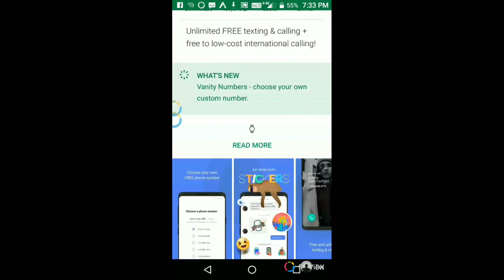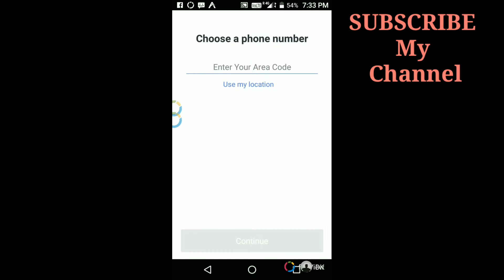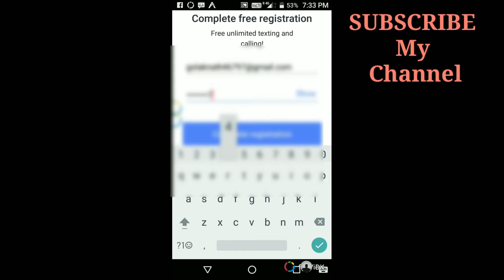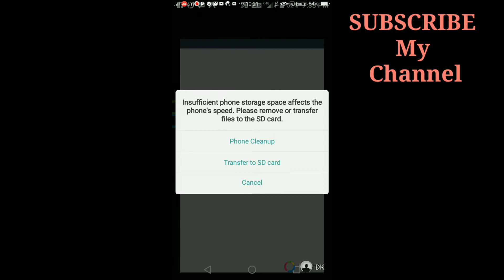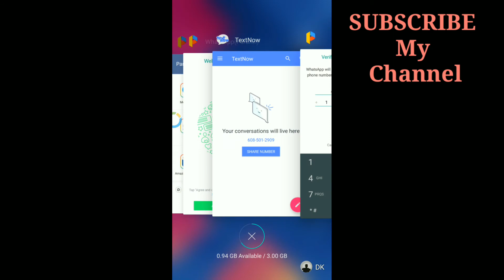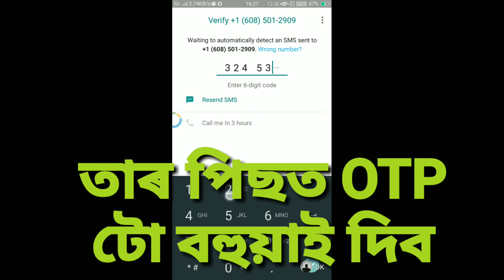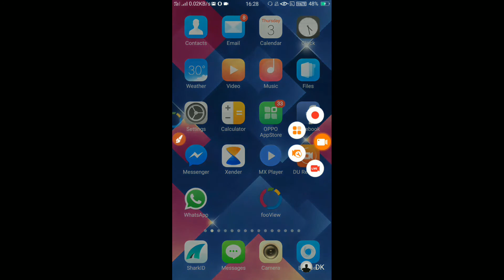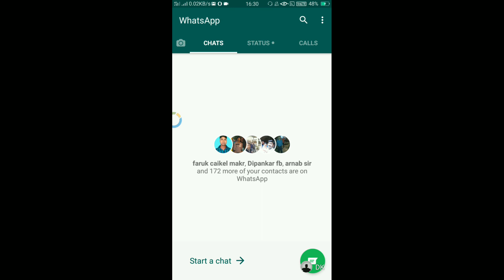কোনো নম্বৰ নোহোৱাকৈ whatsapp চলাওক Dk magic & Android Technical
নাম্বাৰ নোহোৱাকৈ whatsap চলাওক আৰু বন্ধু বৰ্গৰ লগত মজা লওক👺 Dk magic & android technical